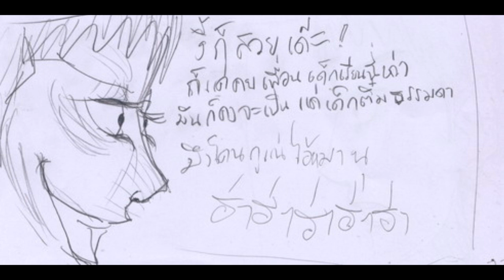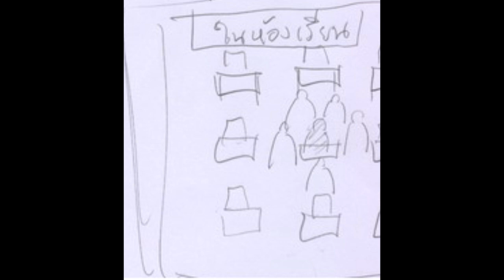แคะขี้มูกแล้วเพื่อนมาเห็น part2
แคะขี้มูกแล้วเพื่อนมาเห็น